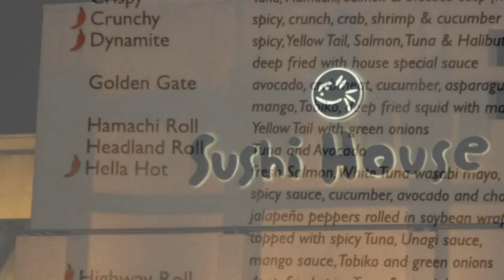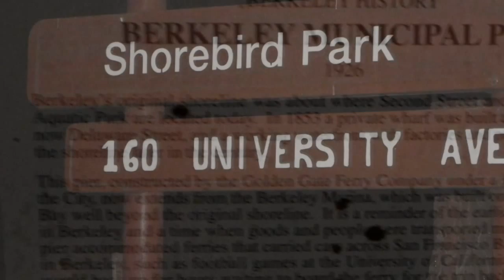MOM & DAUGHTER DAY